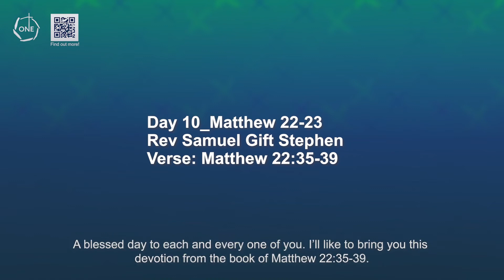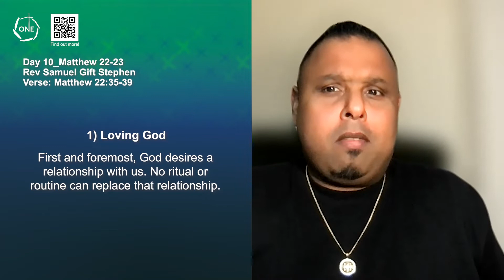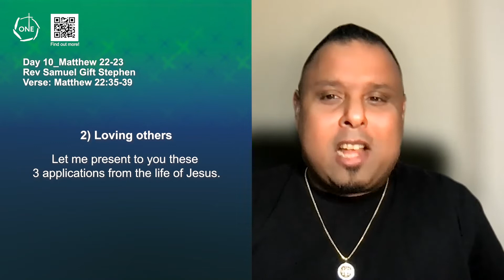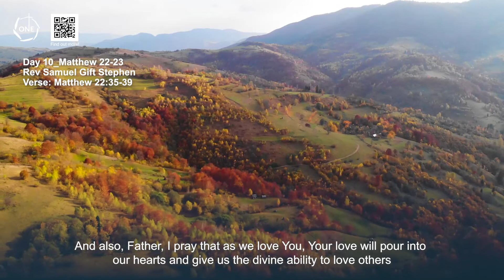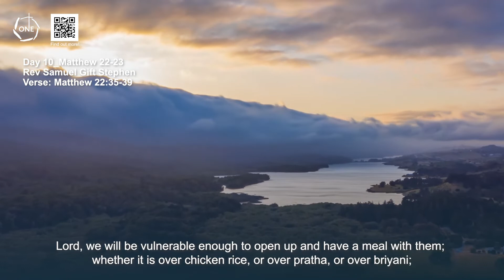Day 10 ( Matthew 22-23) : 40-Day Prayer Devotional (ONE 2022) - Rev Samuel Gift Stephen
*ONE 2022 Campaign ( 2 March -17 April)

By Rev Samuel Gift Stephen
 🔥Day 8 Listening: Mathew 22-23
✝️Verse: Matthew 22:35-39

ONE is a global movement whereby Cities around the world UNITE AS ONE CHURCH around the Word of God and to bring the Good news of Jesus to millions of people.